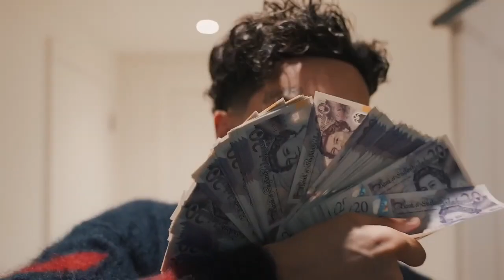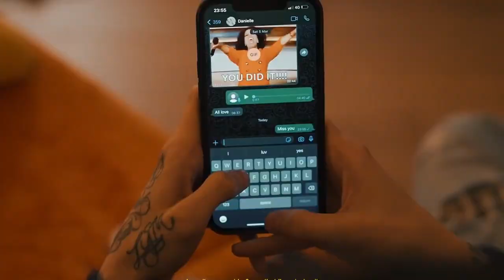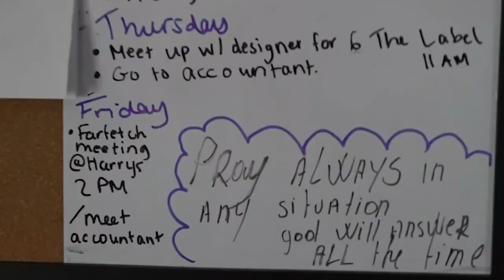Central Cee x K1 x JBee - See you Again [Music Video] (Unreleased)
Follow Empire Media